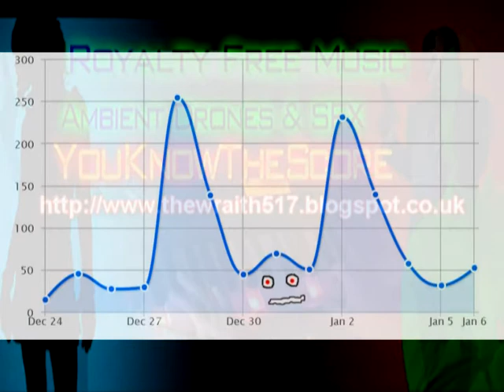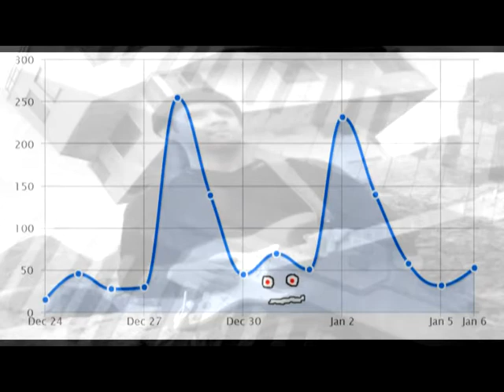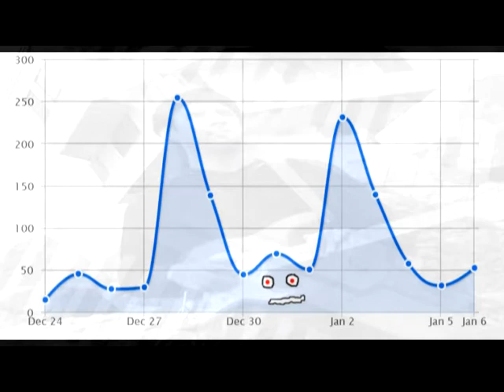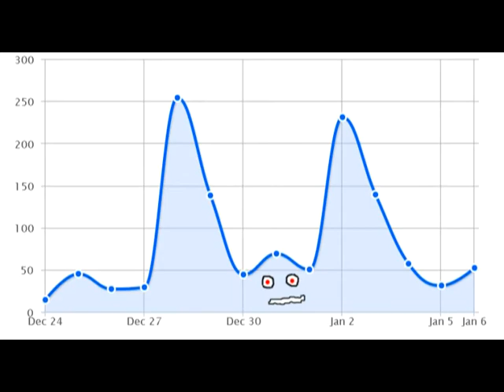House OF The Rising Sun DEMO 002 two Keyboards one Guitar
The idea behind this collection is so that YouTube video makers can use music without fear of their film being banned.

You can add the adsence to your videos if you want, but overtime you maybe informed the track is owned by a 3rd party whose advert goes onto your video
(it WONT affect your youtube account status OR your video.. Unless You also used (c) music from somewhere else, then youtube gets nancy about two (c) company's arguing & the vids blocked)
It's not advised to use music from real movies in your film, and that's the idea of my Music
But at some stage I may use Music Publishing Rights (but my terms WONT be blocked in any countries) Unless you were foolish enough to use any music from a real movie or (c) company.

NOTE:
If you get Invalid card details, please try again in 24 hours, they are having issues at the audiolife store with International customers

More info about me & what i do on my blog here
(i have many many styles & tracks)